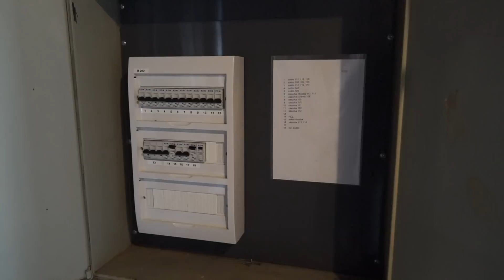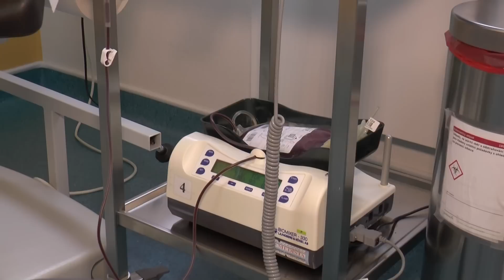TVS: Zlínský kraj 22. 7. 2016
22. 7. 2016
V Městském divadle Zlín probíhá rekonstrukce / Ve vsetínské nemocnici se sešli dárci krve / Krajská galerie výtvarného umění vzpomíná na architekta Pavla Nováka / 180 vteřin s krajským radním, Ladislavem Kryštofem